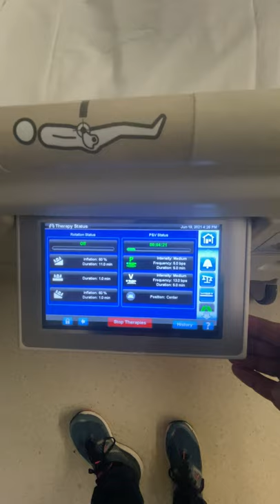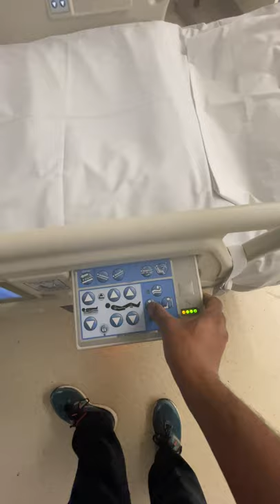ICU Bed HillROM